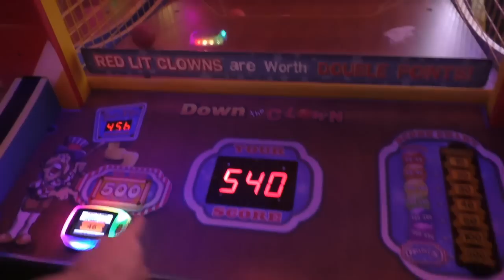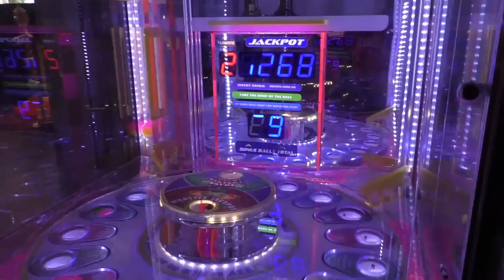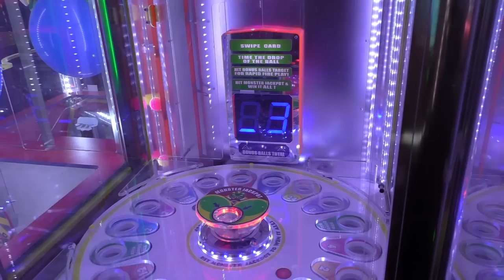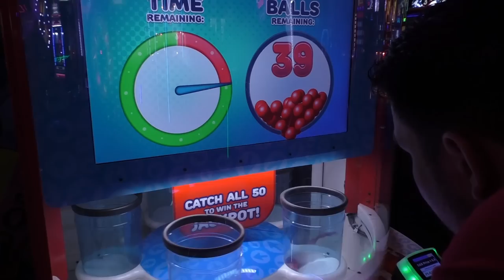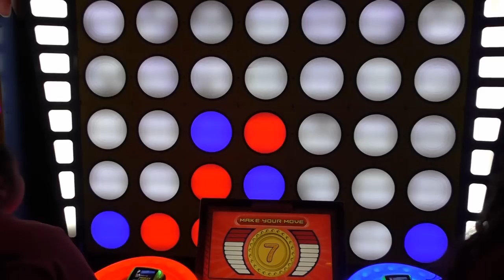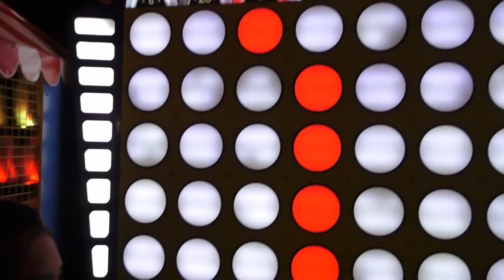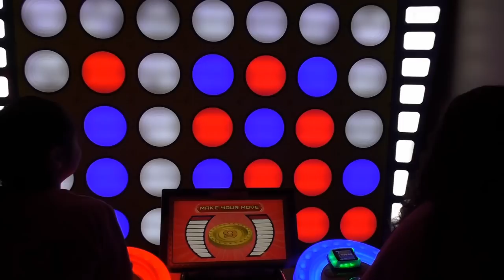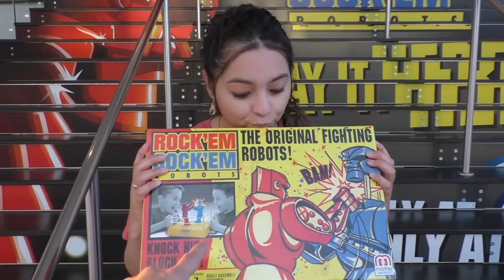NEVER thought we would see this game at the arcade!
Say whaaat, there is an absolutely HUGE Rock 'em Sock 'em Robots arcade game now!! Players control life size versions of the classic Rock 'em Sock' em Robots as they try and knock out their opponents! There are three rounds so the best robot righter can win fair and square! Let's get ready to robot rumble!!